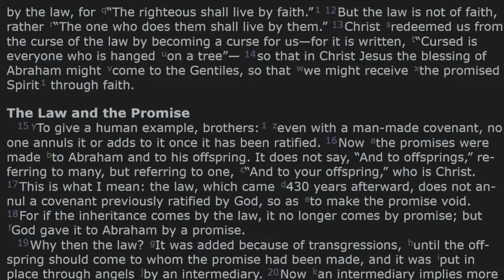Galatians - Ep.14: The Blessing of Abraham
A sermon series through the Book of Galatians by Pastor Scott Wilkinson. On this Lord's Day, we looked at Galatians 3:13-14.

If you would like to get in touch or get more information about New Creation RP Church, please go to our